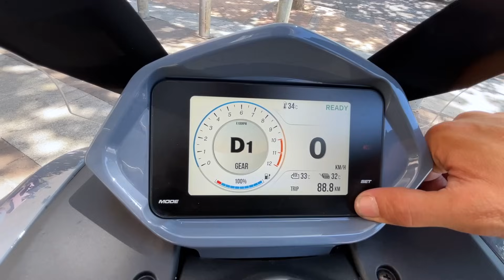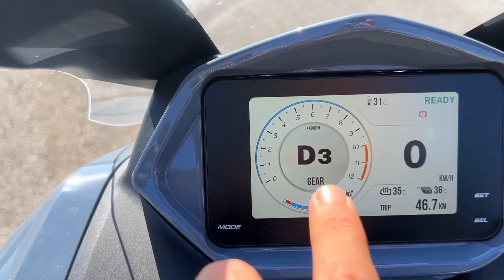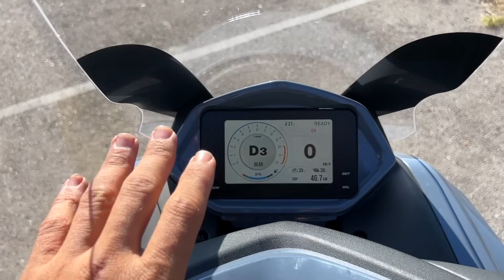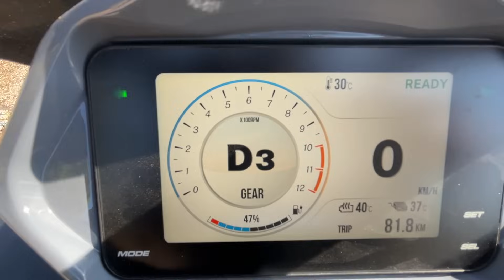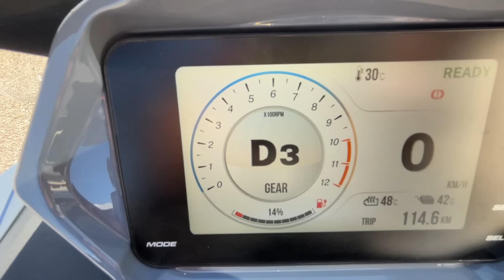Velca ONE Prueba de autonomía a 120kmh!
En este video os quiero mostrar las pruebas de autonomía que he hecho a la nueva moto eléctrica VELCA ONE. Despues de haberla utilizado un tiempo os voy a contar mis impresiones sobre la moto y vereis datos sobre autonomía a 120 KMH y a 100 KMH.

Si no has visto el video de presentación de la Velca One, aqui te dejo el link para que le eches un vistazo.

Os pido disculpas por el sonido del principio. Falló el micrófono 😭